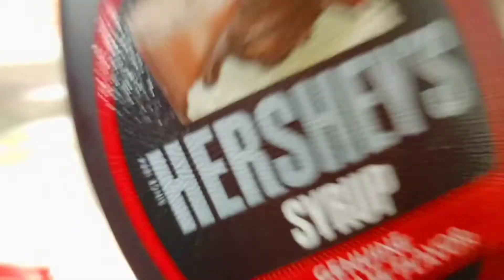MIXTURE CHOCOLATE SHAKE (मिक्सचर चॉकलेट शेक)